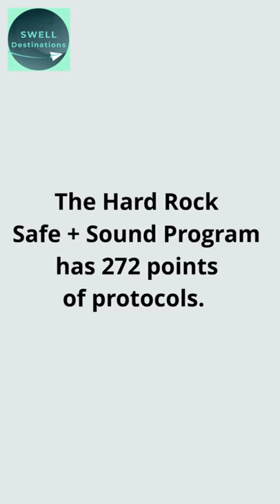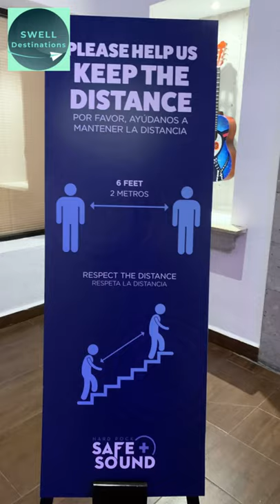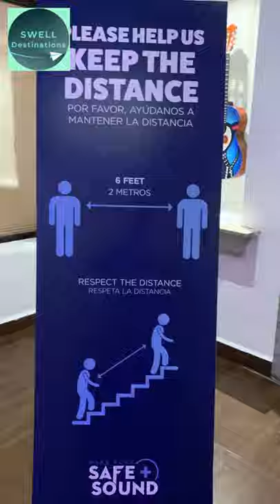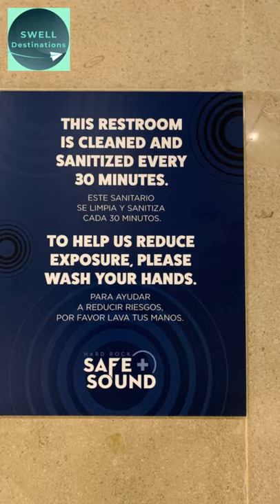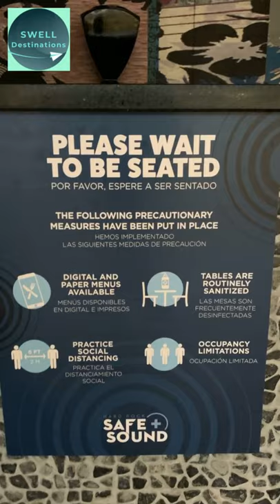Hard Rock Safe + Sound